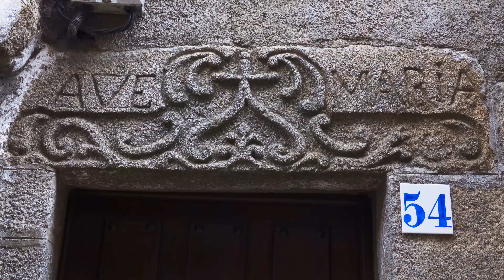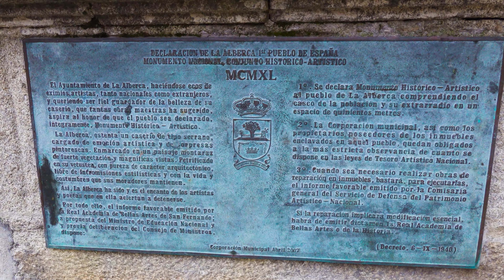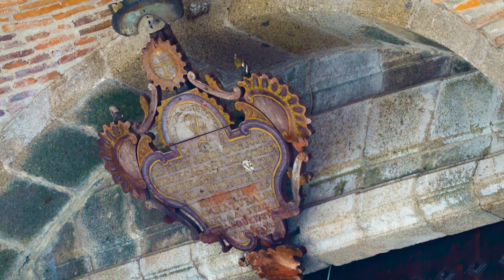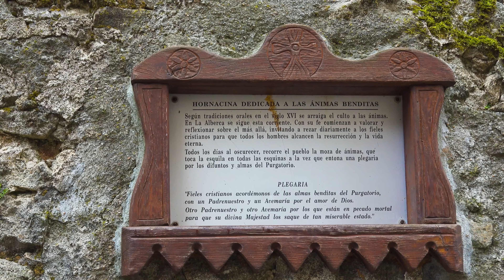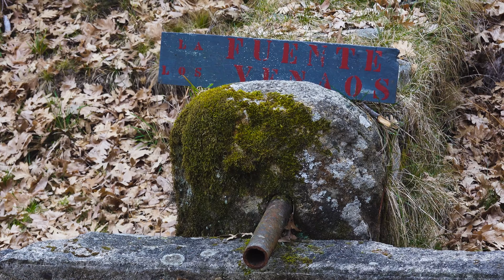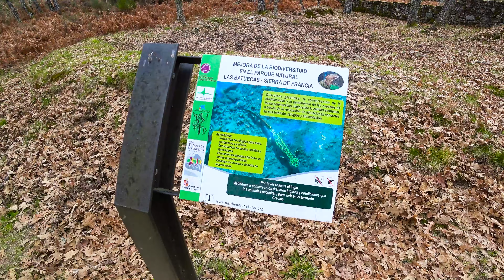CAMINO de las RAÍCES · La Alberca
El Camino de las Raíces es un sendero incluido en el proyecto de la Diputación de Salamanca, Caminos de Arte en la Naturaleza que trata de dar a conocer los pueblos y el patrimonio monumental y natural de la Sierra de Francia.

Como alicientes a la ruta se han añadido una serie de obras de arte que invitan a la reflexión y al uso de la imaginación.

Hace varios años realizamos otra ruta incluida en esta iniciativa, el CAMINO de los PRODIGIOS, también muy recomendable y de la que os dejamos a continuación el enlace al vídeo 🎥

El sendero de las raíces parte de la pintoresca localidad de La Alberca, villa declarada Monumento Histórico Artístico Nacional en 1.940 por la conservación de su arquitectura tradicional fruto del paso de tres culturas: la cristiana, islámica y judaica.

Os dejamos un enlace con el folleto informativo de esta ruta